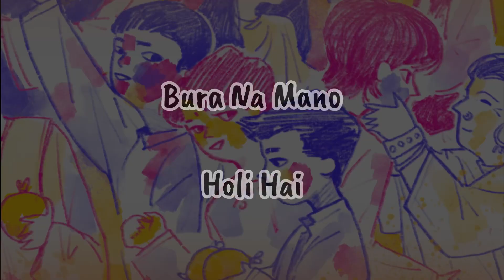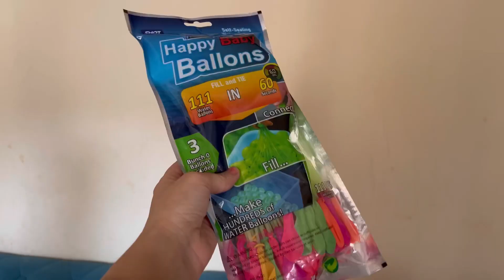Nandini Dar Rhi Hai Balloon Se || Happy Holi 🧟‍♀️🧟‍♂️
Hey! I am Uma, basically from Uttarakhand and lives in Noida. I am a mom of two cuties (twins😍) In this channel you can see my life style, how I manage my time and how I enjoy motherhood.

 Also,  you can learn may crafts,wool DIYs here.

Umandfamily

Your quires -
daily routine vlog
life with twins
cute babies